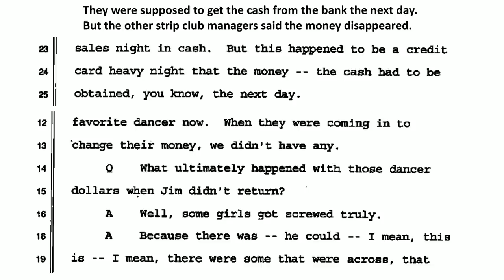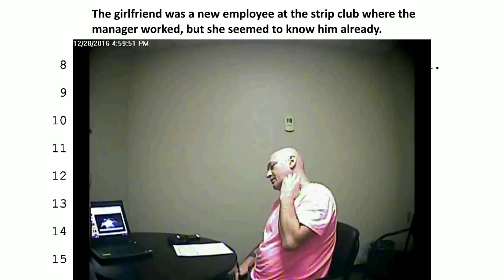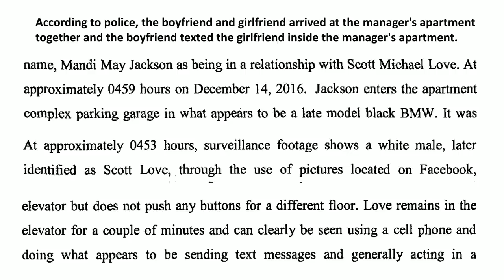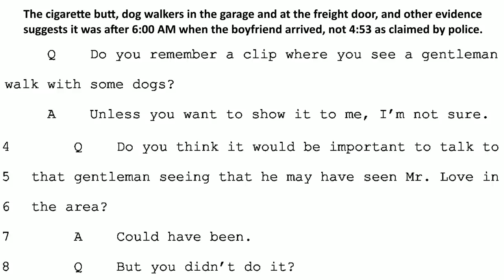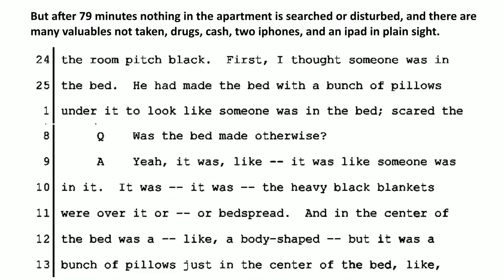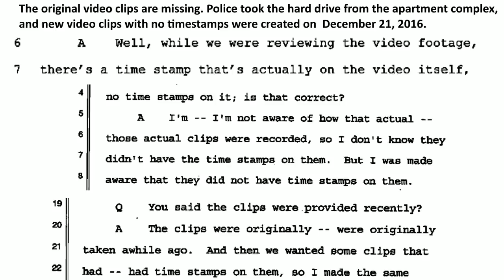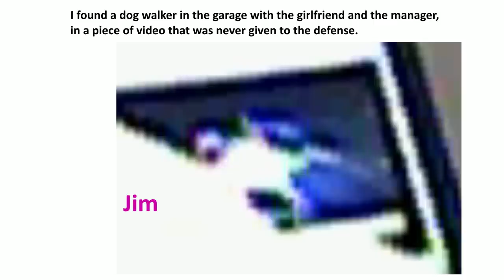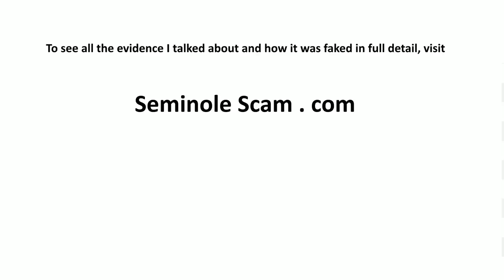FL Cops Help Strip Club Steal $40,000 - Police Fake Video and Robbery Hoax - Mandi May Jackson Case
This is a summary of the fake video in the Dollhouse robbery hoax by Altamonte Springs police Jackson Athaide, Ben Sprague, and Alison Smolarek, with the Joel Greenberg crowd in Seminole County, Florida.

See other videos for more fake evidence in the James Mulrenin case.

Bryon Aven, Joel Greenberg, Phil Archer, 18th Judicial Circuit, Crosley Green, William Dillon, Seminole County, Robert DuBoise